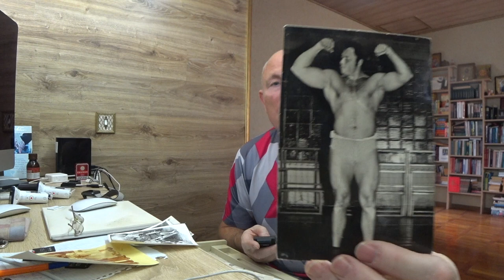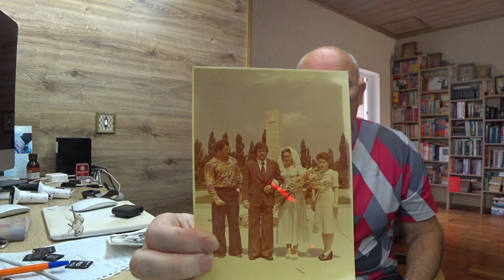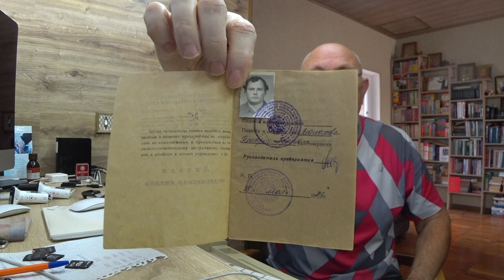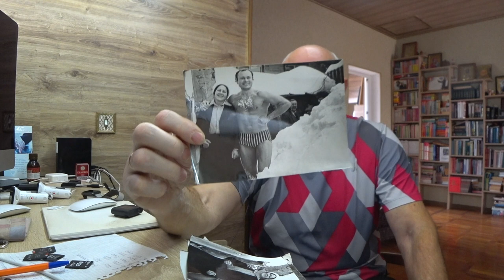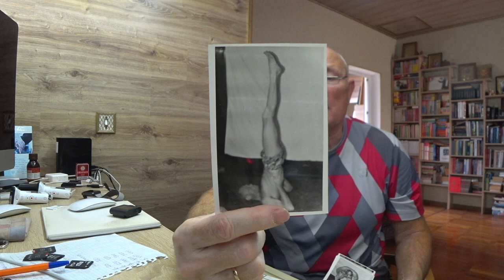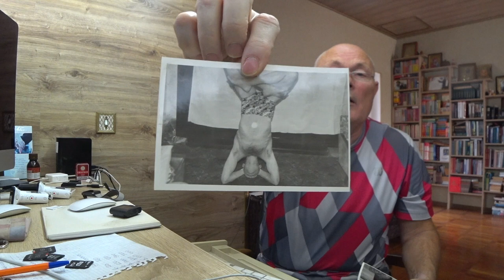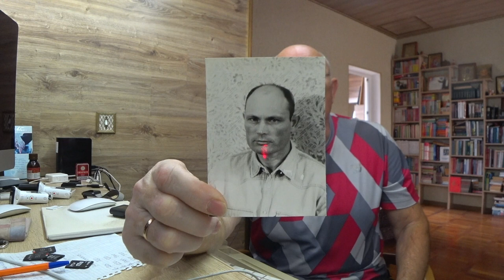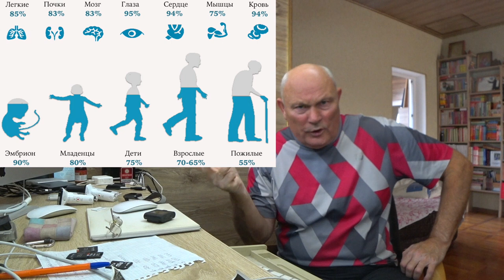ПОСВЯЩАЕТСЯ АНДРЕЮ. ОМОЛОЖЕНИЕ. НАСКОЛЬКО ЭТО ВОЗМОЖНО. Малахов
GEOSTRIM143

Я высказываю свое мнение и свой опыт омоложения организма.